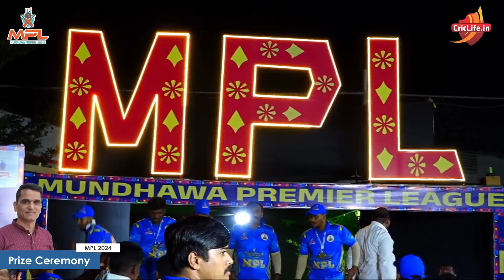Prize Ceremony | Mundhwa Premier League | MPL 2024 | Season - 3 | Pune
Mundhwa Premier League  | MPL 2024 | Season - 3 | Pune